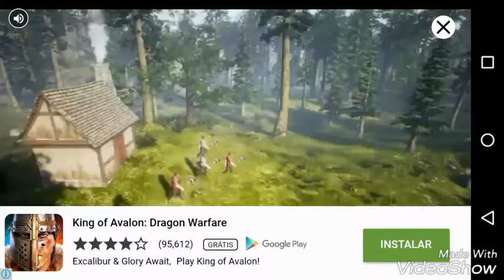TRAFFIC RIDER #02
FALA AE GALERA BLZ AQUI MAIKO, TA AI GALERA
UM VIDEO PARA VOCES, SOBRE O VIDEO.
CHEGUEM DANDO SEU LIKE AI E DIVULGUEM O VIDEO PARA AMIGOS VLW
E SE NAO FOR INSCRITO FAÇA AS HONRAS DE SE INSCREVER BLZ

O POR QUE DO VIDEO.

FACE: GRUPO DO FARMING + EURO TRUCK 2